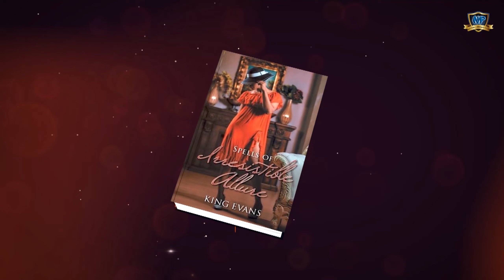SPELLS OF IRRESISTIBLE ALLURE BARR THARUMA REVIEW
Barrister Tharuma  giving a review at the launch of 'SPELLS OF IRRESISTIBLE ALLURE'  & the unveiling of D'majestic Fragrance at the Double Tree Hilton hotel  , Kuala Lumpur, Malaysia.